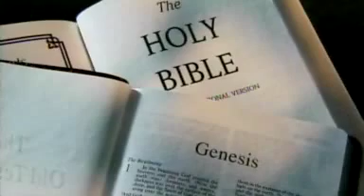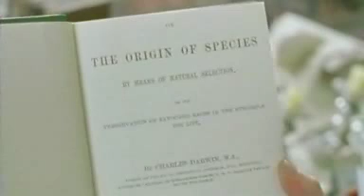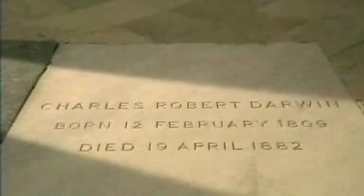Evolution #2: Who was Charles Darwin?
Evolving Ideas: Who was Charles Darwin?